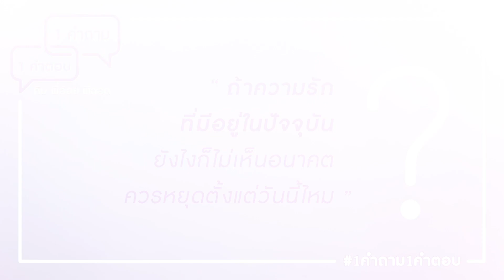รักที่ไม่เห็นอนาคต ควรหยุดตั้งแต่วันนี้ไหม | 1 คำถาม 1 คำตอบ กับ พี่อ้อย พี่ฉอด | CHANGE2561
ใครที่เคยอยู่ในจุดนี้ คงตอบได้ไม่ยาก “ถ้าความรักที่มีอยู่ในปัจจุบัน ยังไงก็ไม่เห็นอนาคต ควรหยุดตั้งแต่วันนี้ไหม?”

ส่งคำถามของคุณมาได้ที่กล่องข้อความใน Facebook "พี่อ้อยพี่ฉอด ตัวต่อตัว" หรืออีเมล